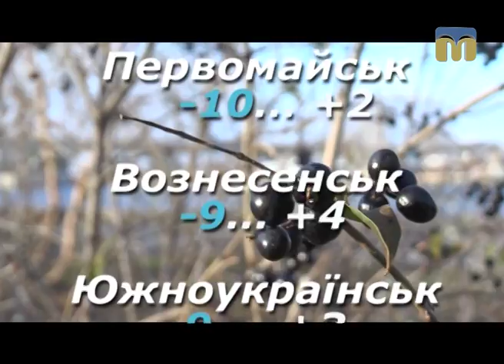Народні прикмети, прогноз погоди на 2 лютого 2017 року